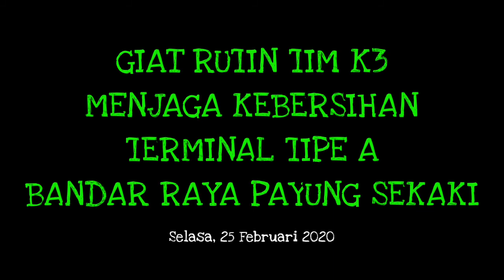GIAT RUTIN TIM K3 MENJAGA KEBERSIHAN TERMINAL TIPE A BANDAR RAYA PAYUNG SEKAKI - PEKANBARU